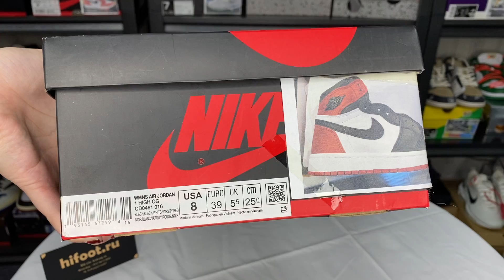Jordan 1 Retro High Satin Black Toe (W) CD0461-016 Review From Hifoot.ru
Site : Hifoot.ru